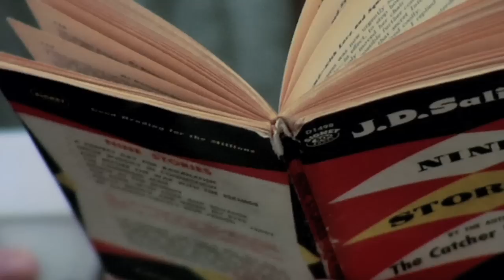Cold War Kids - Behave Yourself EP Teaser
Cold War Kids will be releasing a 4 song EP: "Behave Yourself" on January 19